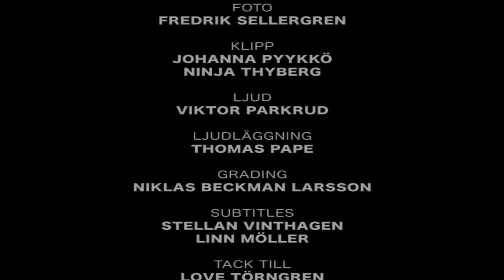MAMMA PAPPA BARN (subtitles)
The parents are on the couch, drinking wine, when their son comes in and tells them about a scary dream. It will be the beginning of a nightmare scenario that pinpoints the biggest fear of them all. Directed by Ninja Thyberg, 2011